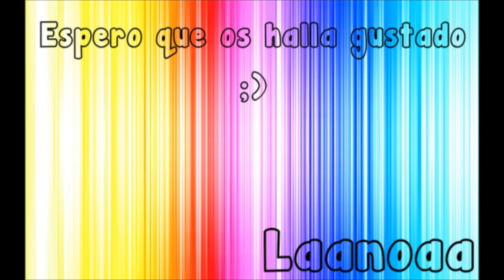Apertura del "Festibal de Málaga 2012"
1º y 2ºCanción=Rafa Vergana - La que quiero yo